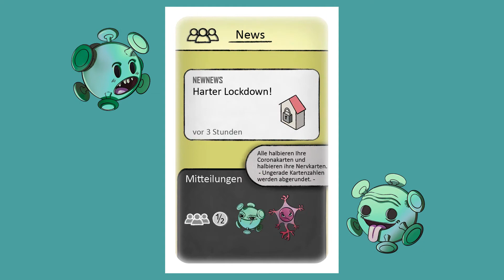Corona nervt Kickstarter Einführung